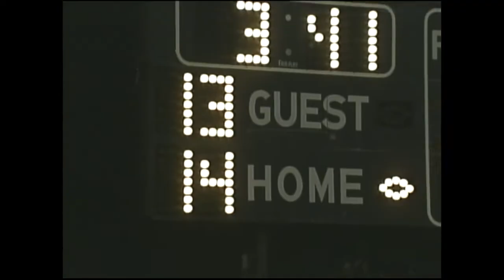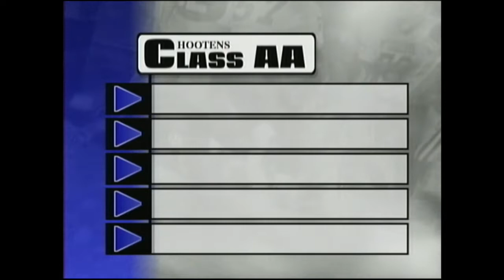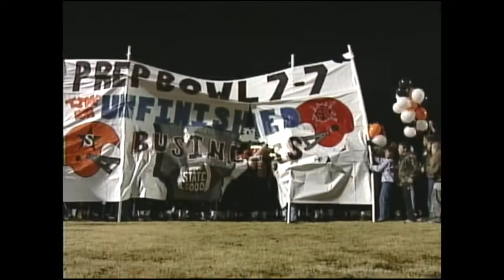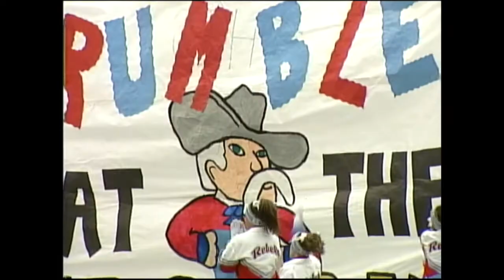2000 Hooten's Ark FB Week 14 Part 2 of 2